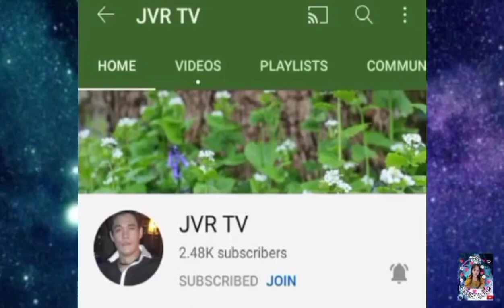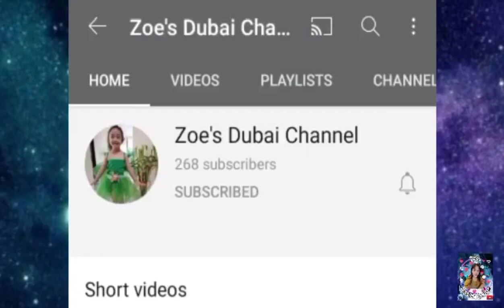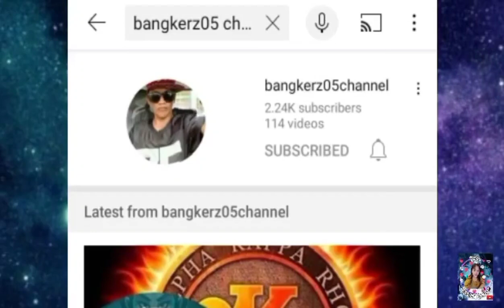mukbang S&R pizzza hut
mukbang S&R pizza